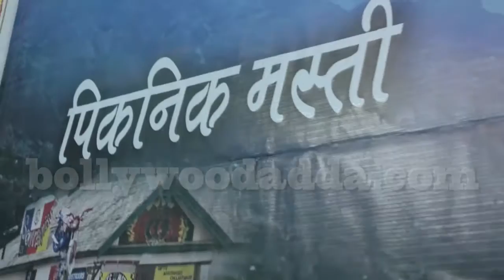Music Director Damodar Raoo Birthday Celebration With Celebs 1